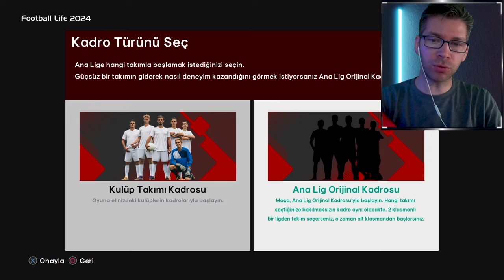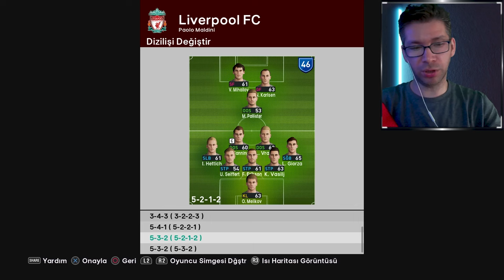sp footballlife Master Lig Rehberi - Pes 2024 eğitim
sp footballlife  Master Lig İLK AÇTIĞIMIZDA YAPMAMIZ GEREKNLER NELERDİR ?, oyuncu güçleri, oyuncu transferi, taktikler, alt kadro yedek kadro, potansiyel oyuncular, gelecek vaad eden oyuncular, masterligte şampiyon nasıl olunur, uefa, şampiyonlar ligi kupalrı nasıl alınır, başlangıç iyi olmalıdır işte bu video sizin için bir başlangıç rehberi olacak